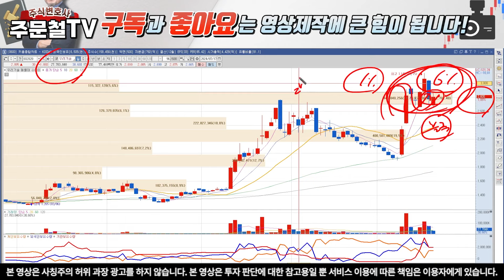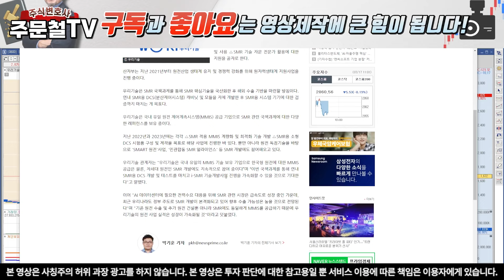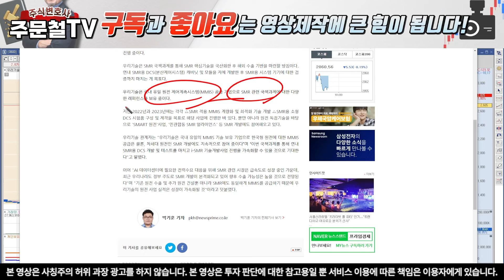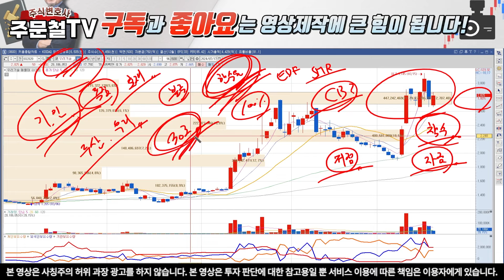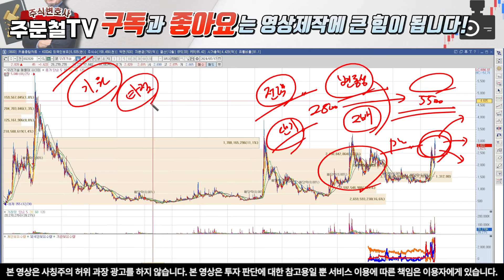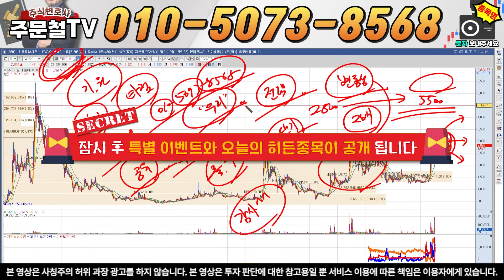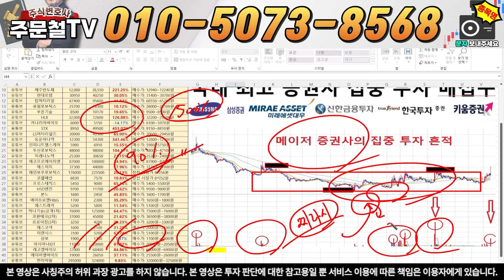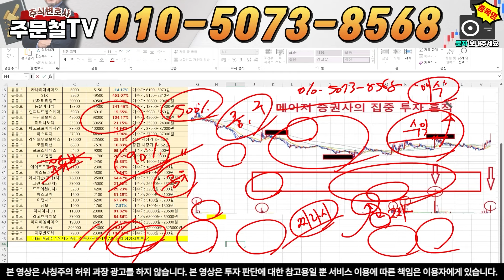[우리기술] [긴급] 17시 56분, '긴급상황발생' 한수원과 블록체인, '겹경사' 7월 목표가 '이 가격'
1번 또는 '우리' 라고 보내주시면 자료 보내드립니다.

1) 당일단타(시초가매매)
2) 매집주
3) 종목 실시간 브리핑
4) 종목상담 및 진단

우리기술
우리기술주가
우리기술주가전망
우리기술목표가
우리기술투자
우리기술투자전망
우리기술투자목표가
우리기술투자주가전망
HMR
소형모듈원전